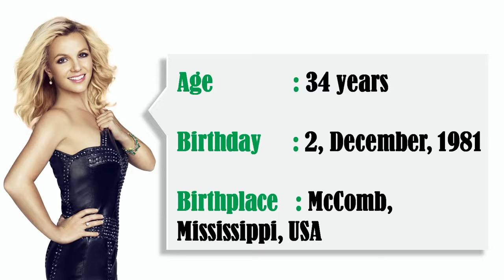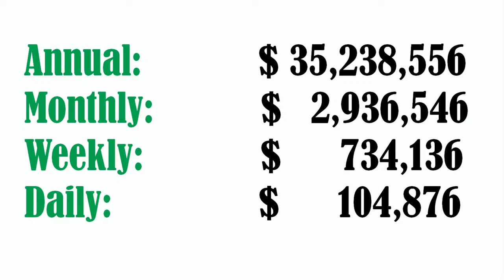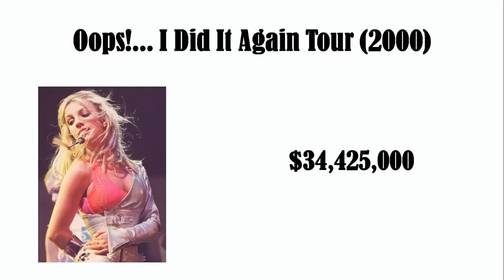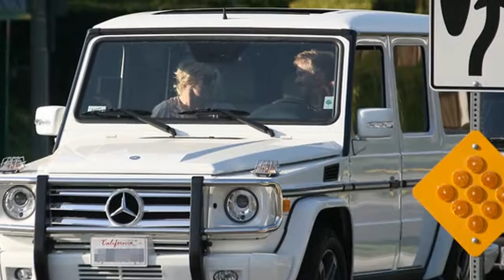Britney Spears Net Worth ★ Biography ★House ★ Cars ★ Income ★- 2016